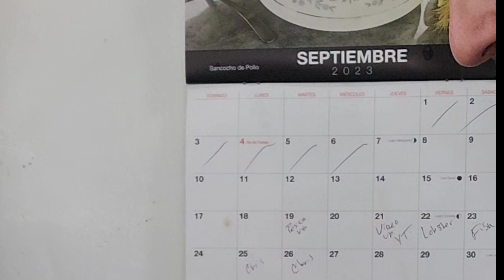Como construir un ahumador para hacer un DIP de PESCADO AHUMADO al estilo South Florida!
hola amigos el dia dia de hoy les traigo un video super cool en el cual me entretuve mucho construyendo un ahumado en bloques y hice una receta que hace mucho no comia. espero les guste el video